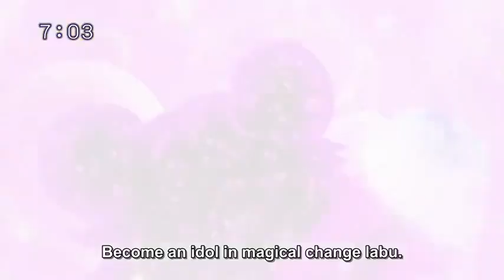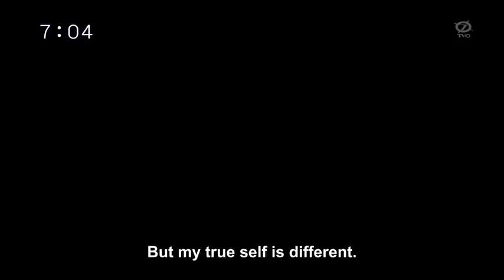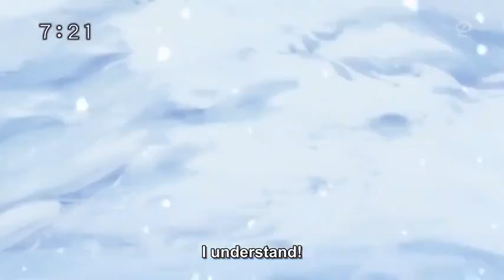[Jewelpet SS7] Jewelpet Magical Change Episode 3 (English Sub)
✴INTRODUCTION✴

Other names:
Studio: Studio Deen
Genre: Comedy, Fantasy, Shoujo
Episode: 39 / 39
Content: The story follows the adventures of rabbit-shaped Jewelpet Ruby, her long-best human friend Airi Kirara and the other Jewelpets on their mission to restore the Jewel Castle, which had fallen from the skies into the middle of the town because of humanity's lack of faith in magic. To restore people's belief in magic, Jewelpets transform into humans to study more about them.